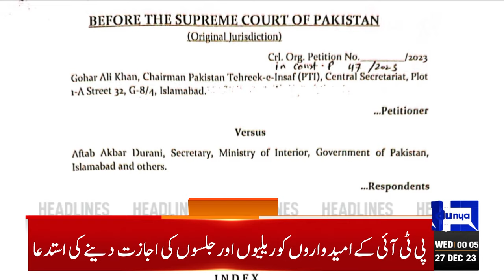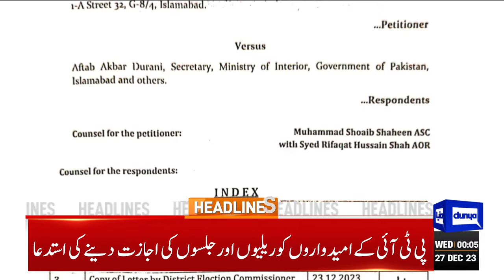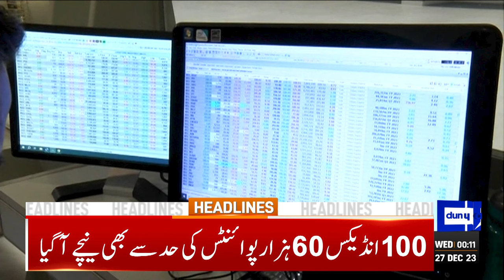Big News For PTI | Dunya News Headlines 12:00 AM | 27 Dec 2023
Interfaith harmony need of hour, says COAS Muni

President approves Ahad Cheema's removal as adviser to PM

Bilawal calls for end to politics of hatred

PTI to move PHC against ECP verdict on electoral symbol

Dense fog disrupts road traffic in parts of Punjab